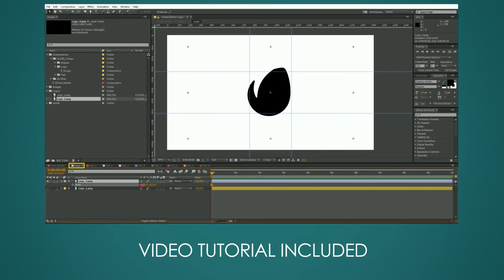25889798 flat strokes templates set by sinoid preview